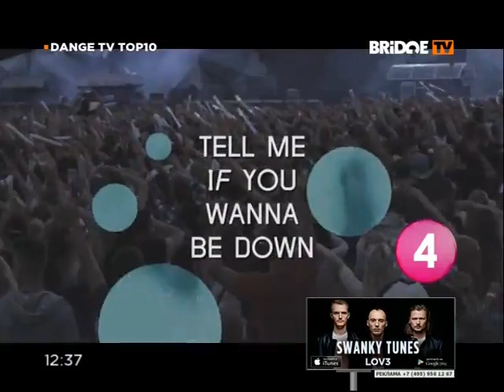Барбоскины И JONY - Light Viseo (Canon)